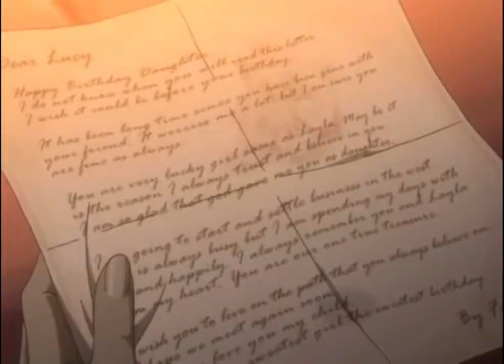Natsu's so sick and tired amv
Hey everyone, long time no see lol, I haven't been able to do a video in a long time, so this is the one I'm gonna upload after a while of my absence. I still have to figure out my other video that I had been working on previously, but this song was stuck in my head all day and I thought wow it fits nalu so much so then i looked for video footage online and behold i found a website that helps me with this task. it's also my first time working in primere pro for this but I'm still learning. I really hope you guys like this video, it took me a couple hours with editing and getting the video to sync up with the song enjoy!